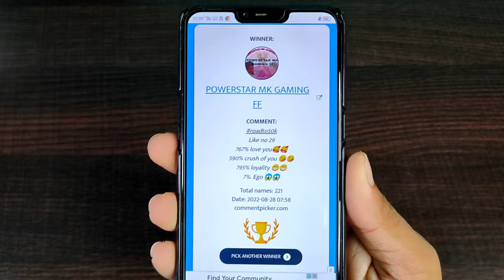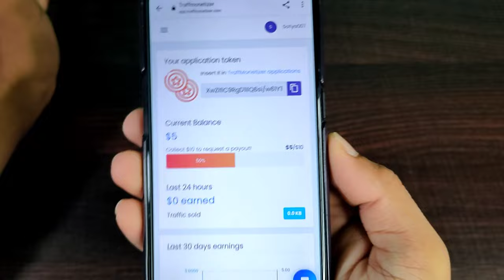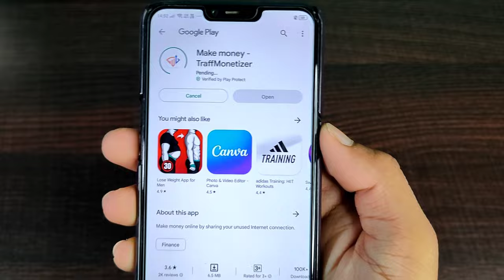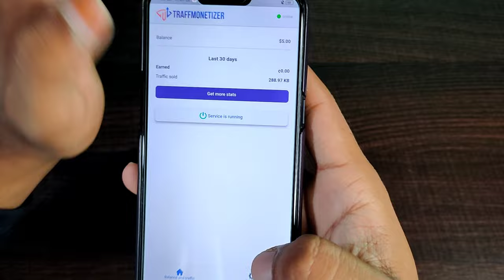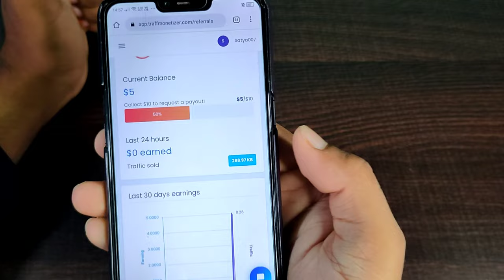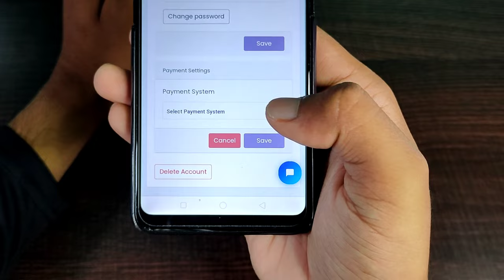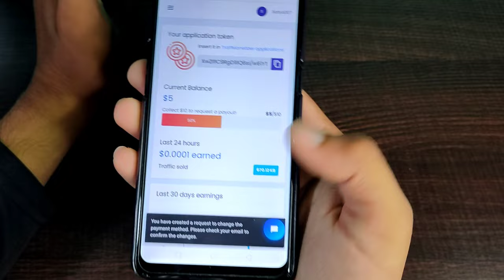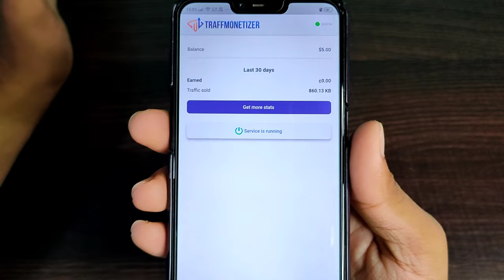😮 Waste Data అమ్ముకొని డబ్బులు సంపాదించండి | money earning apps in telugu 2022 | work from home jobs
Join Telegram For More Loots

✔️ Register Link

YouTube tags~@@@

Topics Covered -

part time jobs in telugu 2022